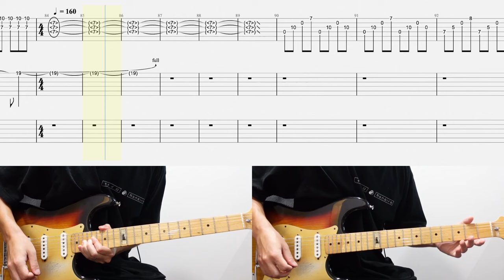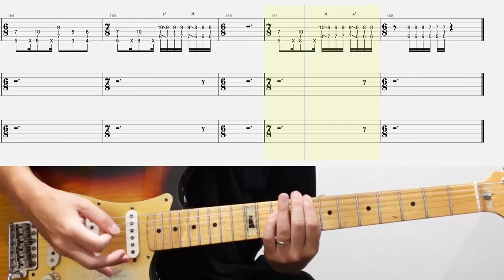浸食 〜lose control〜 - L'Arc〜en〜Ciel / Guitar Tab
まきおと鉄でナナイロというバンドをやっています。

※ベース音源はもちろん鉄が弾いております(^^)

※音源ではサビごとに若干フレーズが異なりますが、わかりやすくするためにアレンジしています。